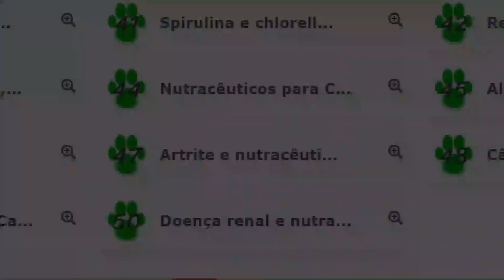Posso suplementar ômega 3 com linhaça? | Dr. Edgard Gomes | Alimentação natural para Cães